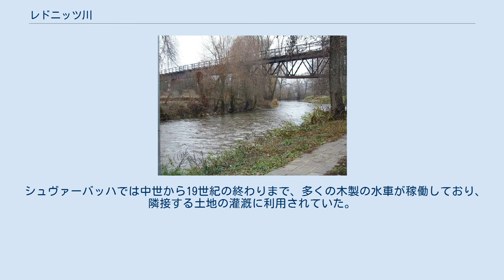レドニッツ川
レドニッツ川 レドニッツ川（レドニッツがわ、Rednitz）は、ドイツ、バイエルン州のフランケン地方を流れる川で、レグニッツ川の左岸側、すなわち南側の源流である。
 この川は、海抜342mのロート郡ゲオルゲンスグミュントでフレンキシェ・レーツァト川とシュヴェービシェ・レーツァト川とが合流して形成される。
 レドニッツ川はここから北に向かい、ロート、ビューヒェンバッハ、レドニッツヘムバッハ、シュヴァーバッハ、シュタイン、ニュルンベルク、オーバーシュバッハ、ツィルンドルフを経てフュルトに至り、その旧市街の北西部で東から流れてくるペグニッツ川と合流し、レグニッツ川となる。
 レドニッツ川の支流は以下の通り。
（　）内は、スペルと合流点： レドニッツ川は以下の町を通って流れる。
 水質は、この数十年間で改善された。
1976年の分類ではクラスIIとIIIとの間（重大な負荷）あるいはクラスIII（ひどく汚染されている）であったが、『上部レグニッツ水質浄化作業グループ』の貢献で、2001年のロート南部では、依然「重大な負荷」であったが、その北部ではクラスII（あまり重くない負荷）にまで改善された。
 シュヴァーバッハでは中世から19世紀の終わりまで、多くの木製の水車が稼働しており、隣接する土地の灌漑に利用されていた。
（レグニッツ川参照） 今日では、レドニッツ川の水は、ニュルンベルク発電所の冷却塔の水として利用されている。